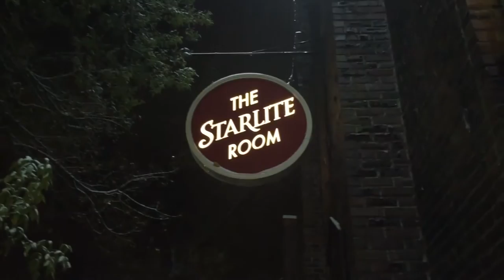ALMANAC (2016 in Review)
"Shed skin with kin. I could lead you over. I'll see you in the clover, darling. I'll be dancing on your footsteps out near the beach houses, out in all the coke houses. Shed skin like a master, and the pastor is coming down to the ground."